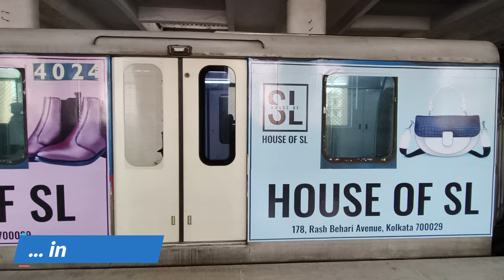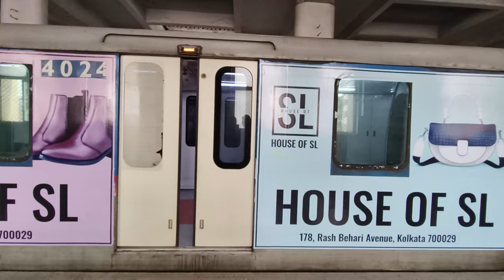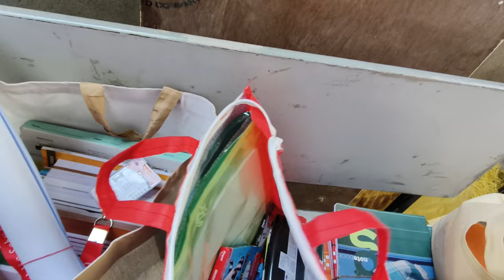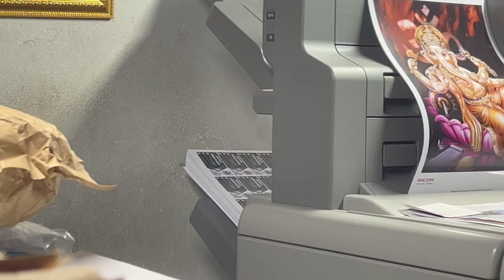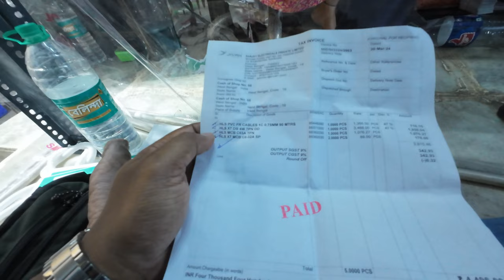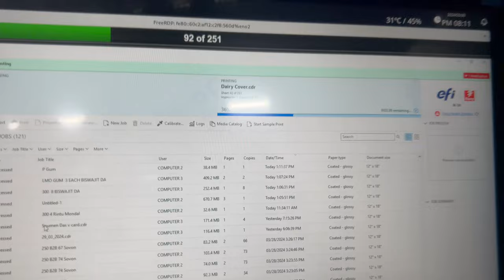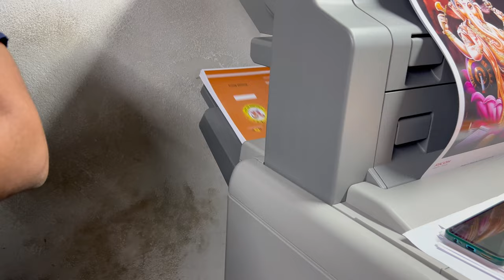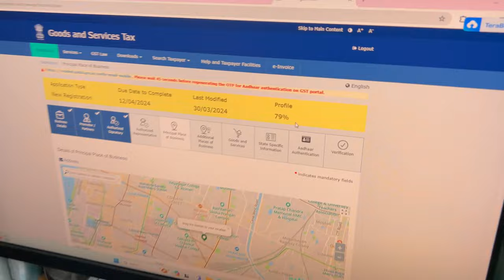Train force stop & throwback to station, achaomka train theke namie dilo || Dev from Calcutta.